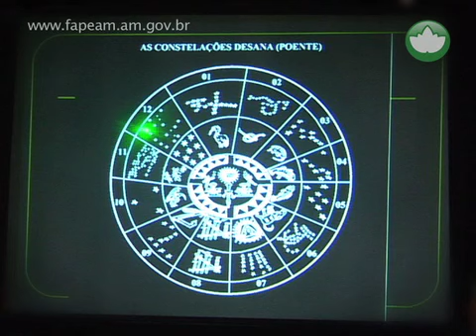FAPEAM: Relação dos índios com a astronomia